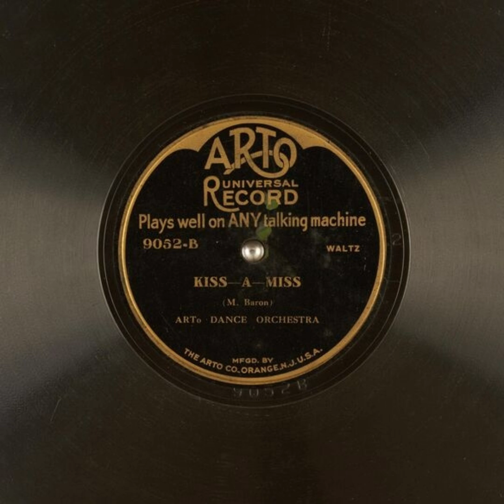Kiss-A-Miss - Arto Dance Orchestra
Title: Kiss-A-Miss

Publication date: 1921
Language: English
Performer: Arto Dance Orchestra
Writer(s): M. Baron

Summary: Waltz